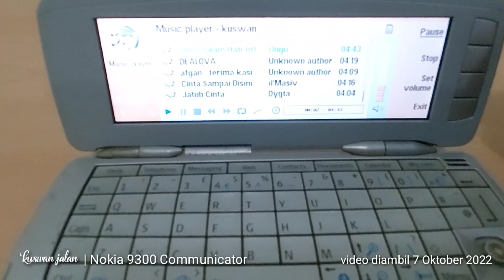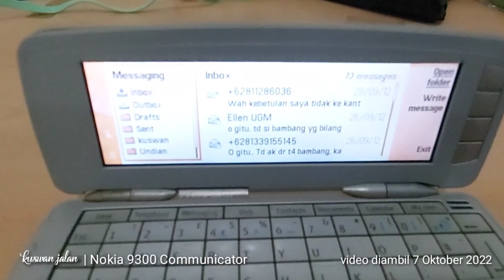Salah satu HP Sultan pada zamannya NOKIA 9300